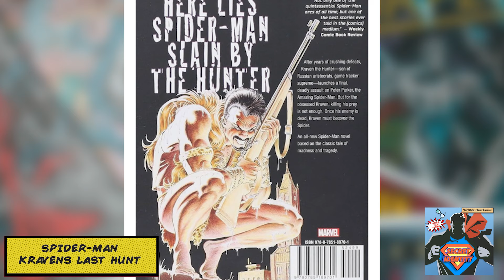Spider-Man's Darkest Story? (Secret Identity Podcast) Kraven’s last hunt | Troy Bond Brent Birnbaum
After declaring victory for delivering the fatal blow to Spider-man, Kraven buries Spider-Man alive. Yes, literally.

Kraven puts on the Spider-suit (which is a bit like seeing your dad trying to be hip by wearing skinny jeans). Think of it as Spider-Man with a serious grumpiness problem.

The story dives deep into themes like identity, the nature of heroism, and what happens when your nemesis decides to steal your job and your fashion sense.

thwip!

Next issue: BATMAN - THE LONG HALLOWEEN

SOCIALS:
Instagram.com/SecretIdentity_pod
Instagram.com/TroyBond69
Instagram.com/BrentBirnbaum